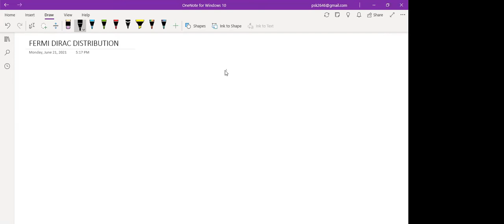Fermi Dirac distribution expression | Free electron theory | Physics | 2021 | Mixed Telugu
Fermi Dirac distribution expression | Free electron theory | Physics | 2021 | Mixed Telugu | Physics Video Lectures